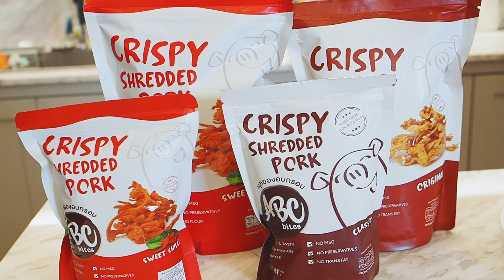มาดามแอนคิทเช่น โรตีพริกเผาหมูหยอง โรตีราดนมข้นหมูหยอง